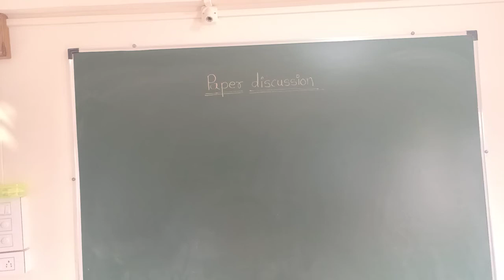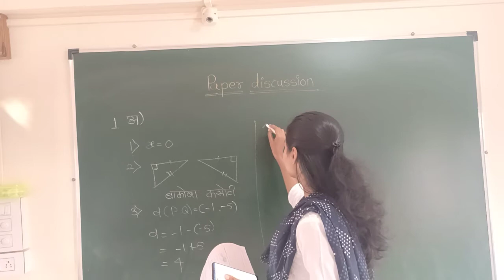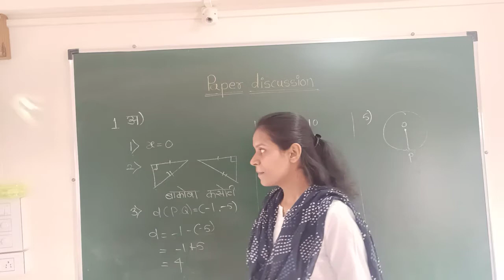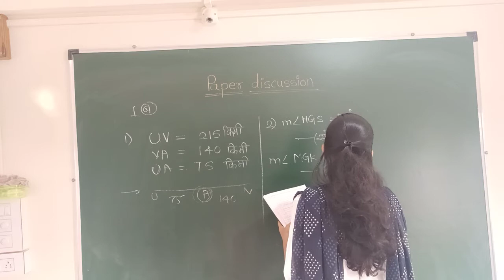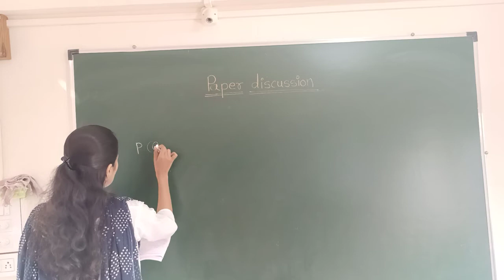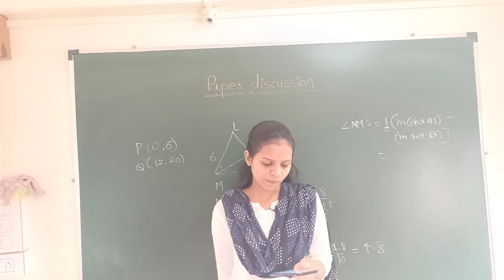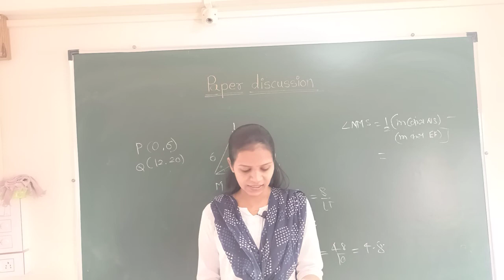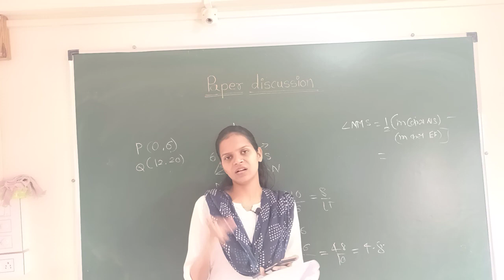Terminal exam paper discussion X MM Maths2